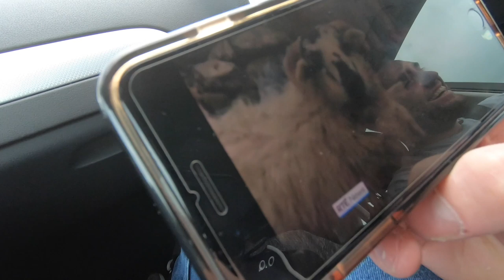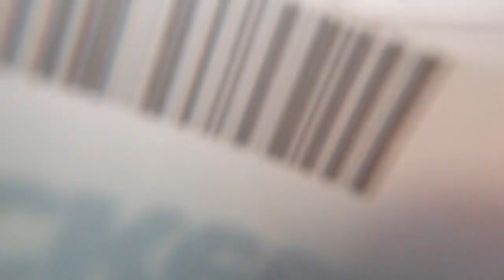ALL IRELAND SEMI FINAL VLOG | HILL 16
Gaelic football AI semi final vlog